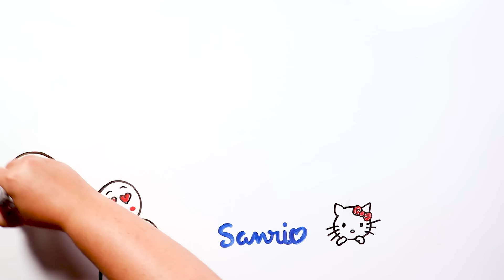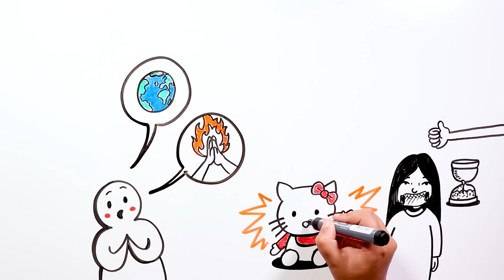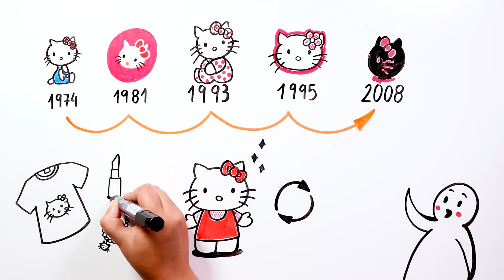¿POR QUÉ HELLO KITTY NO TIENE BOCA? | Draw My Life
Hello Kitty es una marca y personaje creado por la compañía japonesa Sanrio, siendo la más popular de la empresa.